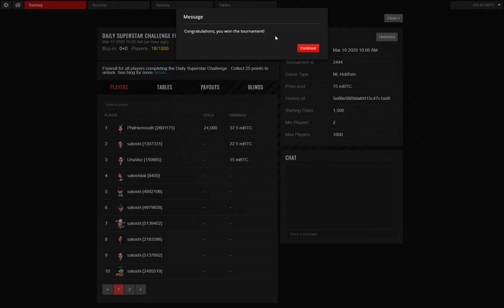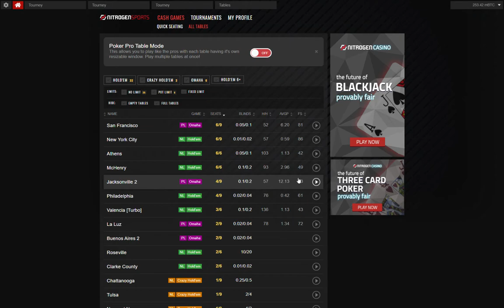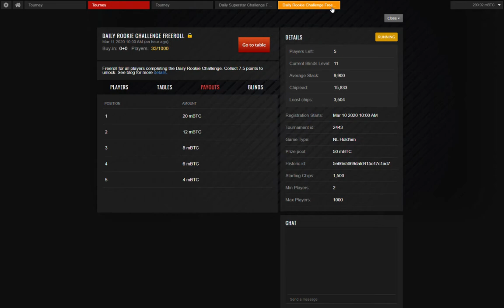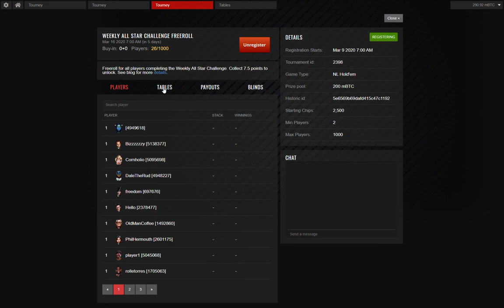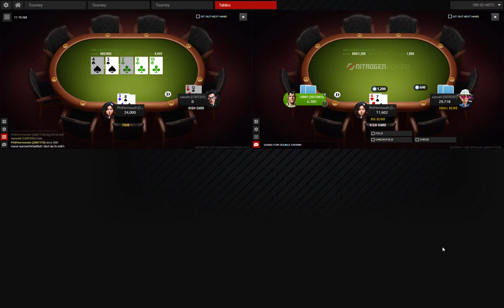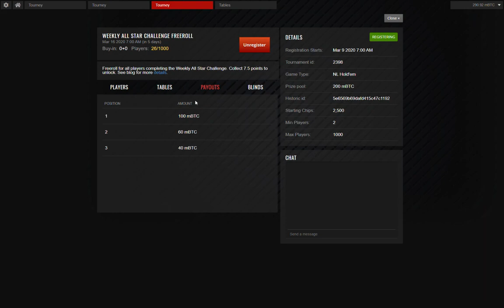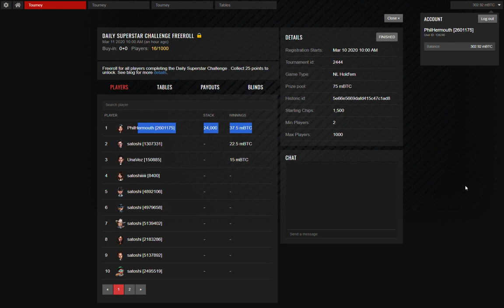NEW"Online Poker Tourney Vids[Final tables] Basically Daily VIP freerolls with pretty sick overlay!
Give thumbs up or down whatever you like. I'll make live videos voice comments LIVE! You guys'll get to see me lose a ton of money and go ape shit, y'all gonna be fucking entertained you sickos ;) or it could be an unbelievable session with me ripping their souls taking last bits of their rent money. That's fun too. Win Win situation!? This poker world is sick like that.  I've been making a living off this since 2004 on and off.  I do have a day time job but this is when I feel alive. Playing poker! GAMBOOOOL!   My live videos will be ridicuously fun! I Promise.

*Highlights*
@3:32 huge Pretty standard jam with KJo on button HU on the left. Flop wasn't that depressing! HAD some EQUITY bae...nah I I take that back had Deeeecent equity J or Q.. 24% equity give or take lulz shipz.
And then the following hand.
@3:53. You absolutely have to call with any 2 cards given the pot odds given. If you fold there you give him free chips and his force is a lot more dominant and threatenin' Every blinds n antes you take down each hand is that huge.(MTT is just super slot-machineyy like that)
Anyways, I call and my hand was absolutely crushed PF equity-wise. But boom! LolDonkaments. Bink that 3 and hold... oh ya I know I'm holdin. GG 37.5mbtc($~400) for 1st.

Not a bad freeroll for playing 40 miniutes or so huh? Now going for double clown on the right table. You won't believe how many players were blindin' off in this 2 table sit n goish tourney? Unreal! But I'm Grateful.
@12:34 Obviously jam it with A4  first to act...Hope I a get walk but even if I get called hopfully vs K high or some sooted speculative junks. BB obv has to call with his stack size and I held vs his 109 and double up shipz.  Looks like double clown could happen.  After an orbit of folding... the villian on my right vacuums everyone else and I get HU wit him aaaand 1010 boom jam time! I Get snapped he flips AJ sooted and he wins the flip. GG. 15mbtc(~$135ish for this prize). No hard feelings! was freerollin' afterall! GG.!

Tournament Poker is a whole different game than CASH/Ring games. Especially in a 6 minute  Turbo blinds mtts like this. It's p much a lottery but you still gotta be selective and pick your spots well during the 'end game'. In tournaments what I call donkaments, You gotta be extremely lucky and you won't be able to reload chips (like cash games) once the freezeout period starts (or it's a freezeout tourney from the beginning).  There are ton of MTT formats now but Personally I'm not a huge fan of rebuy/re-entrance donkaments. Well-structured, Deep stacked freezeout tourneys with long blind blind levels definitely interests me more.
Anyways  Lots of jammin' action in this short video. I'll update with more highlights.
I'll upload the 1st two parts soon.  There are two other parts to this video. They got cut off due to me messin' with audio.
Why not play and make some bitcoin?